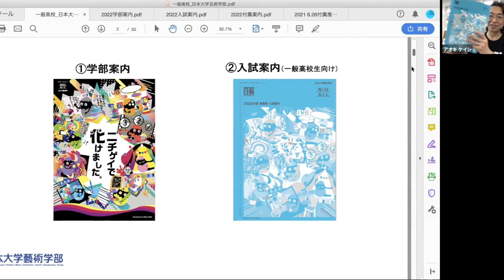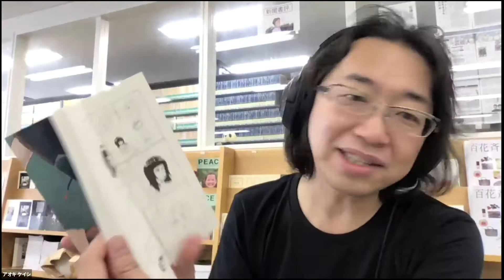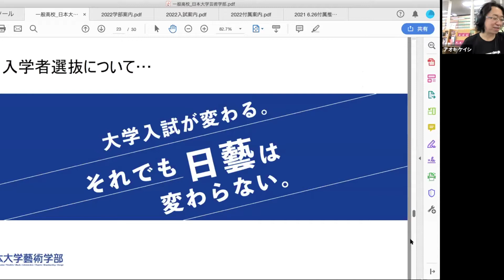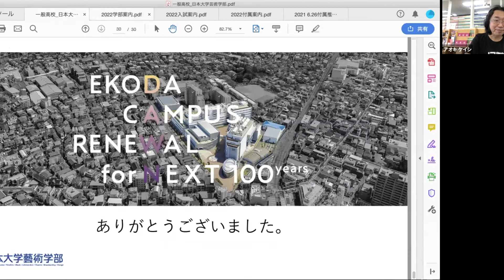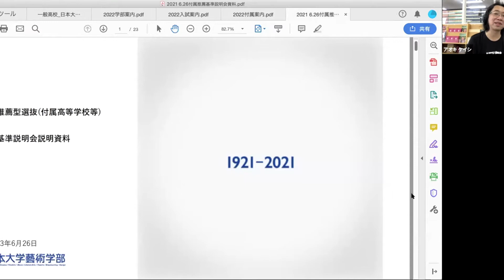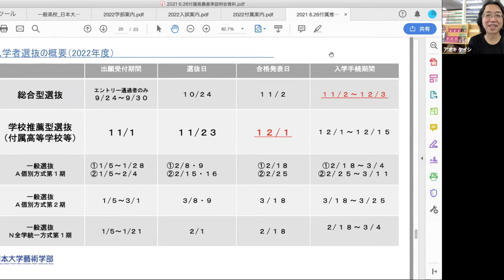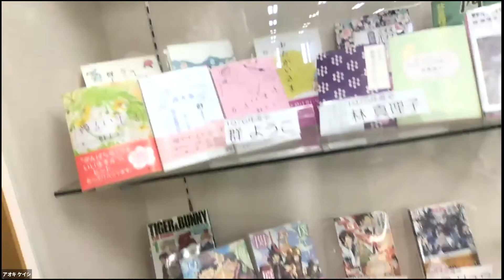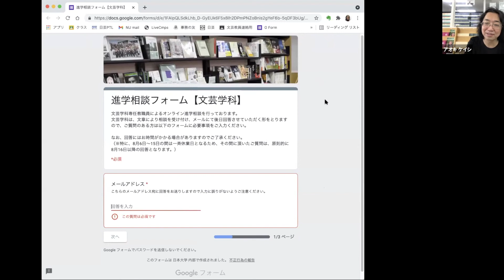文芸学科 オンライン進学相談会2021年